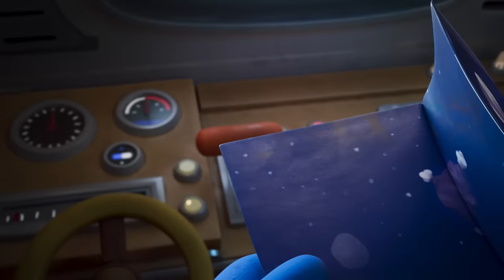Can Mouse escape the Gruffalo?! @GruffaloWorld: Compilation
Gruffalo World is the official YouTube channel for all things from The Gruffalo, Room on the Broom, Stick Man, The Highway Rat, Zog, The Snail and the Whale, Zog and the Flying Doctors, Superworm and The Smeds and The Smoos!

Featuring exclusive clips created especially for children.

Gruffalo World - Welcome to the Gruffalo World official channel! Gruffalo World is produced by multiple Oscar® nominated Magic Light Pictures.